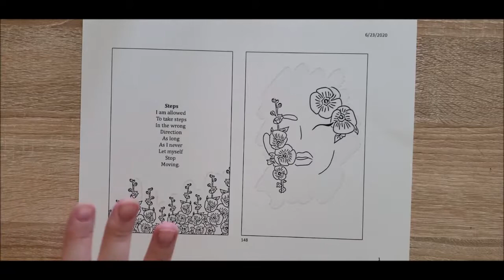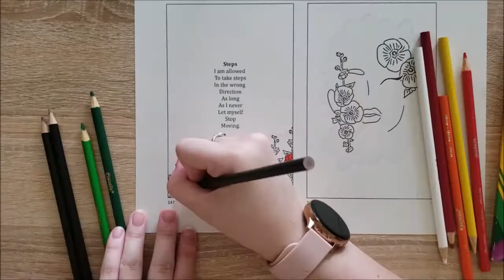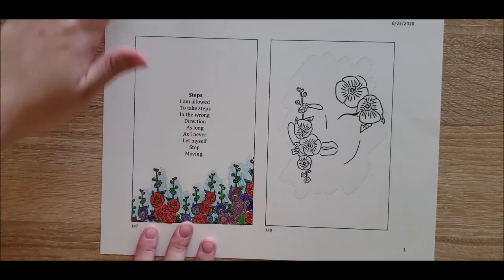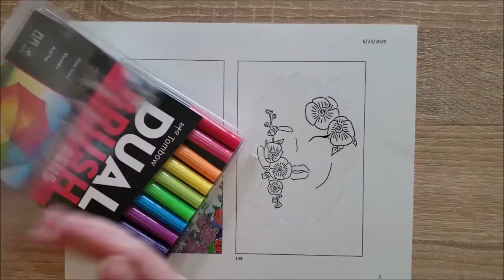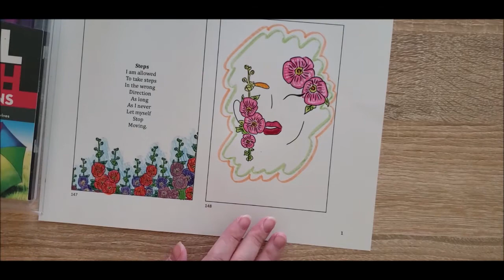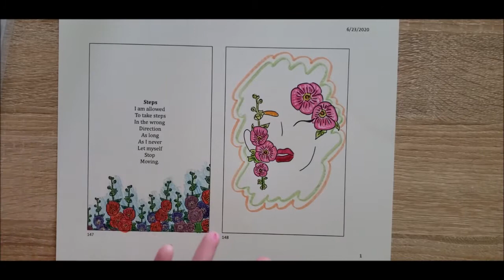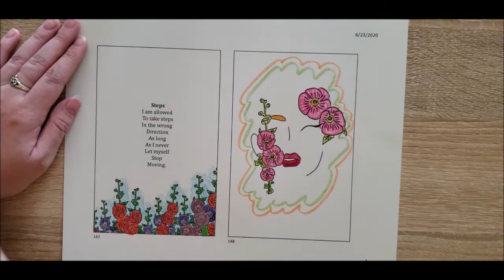Coloring the Pages of my BOOK! (Announcement & Sneak Peek)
Link to my Etsy Shop
Use code BUY3GET1 to get your fourth print free! :)